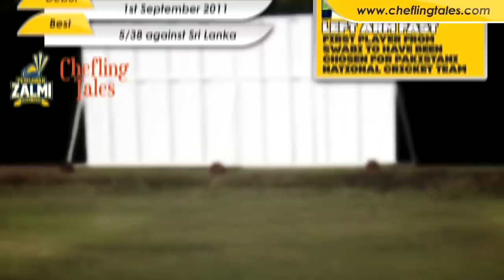Peshawar Zalmi Junaid Khan shares his love for Pakistani Food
We asked Junaid Khan what he loves about Pukhtoon Cuisine and Pakistani Food and Travel Destinations.

A join collaboration of Peshawar Zalmi and Chefling Tales